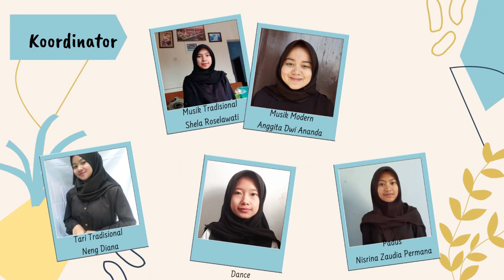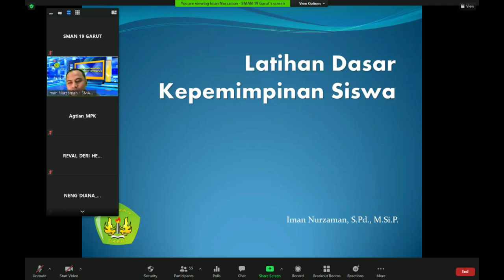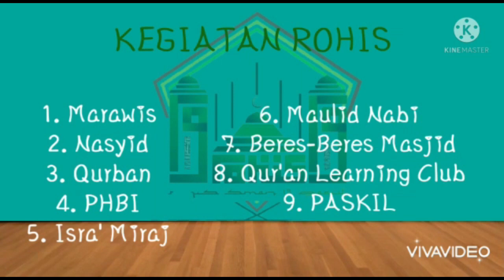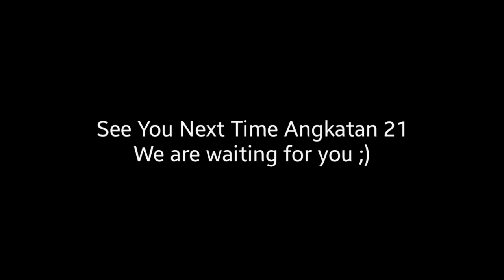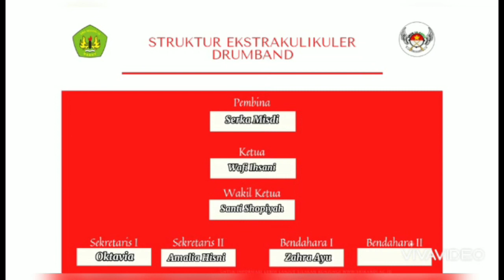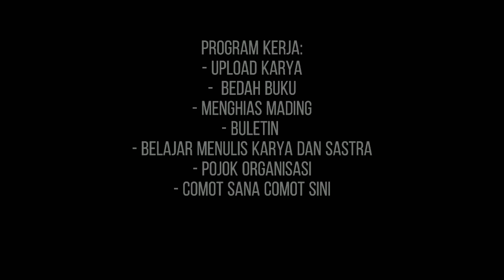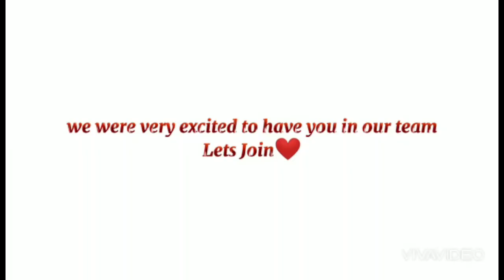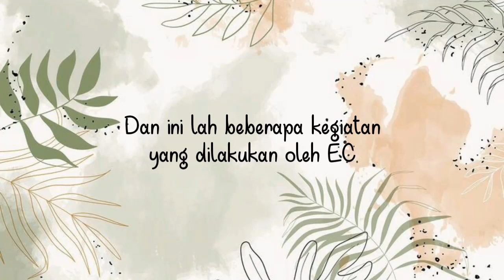PLS 2021: Profil Organisasi Ekskul SMAN 19 Garut